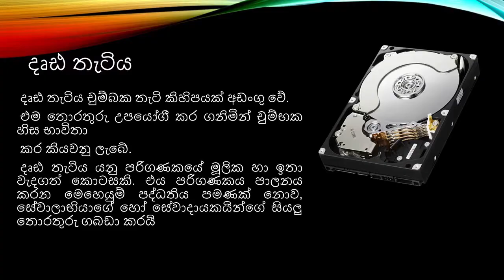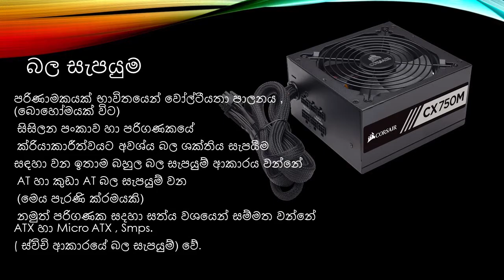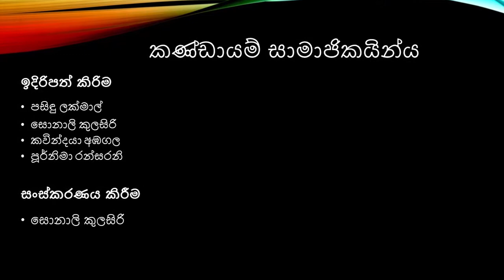computer hardware - පරිගණක දෘඩාංග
පරිගණක දෘඩාංග හදුනා ගැනීම සහ පරිගණකය එකලස් කිරීම